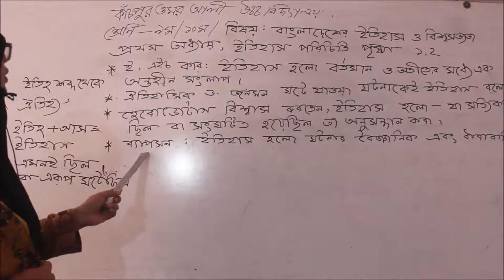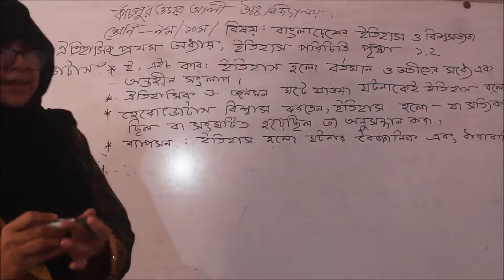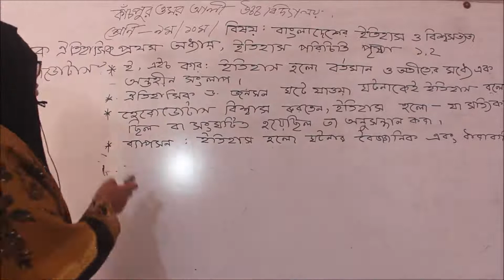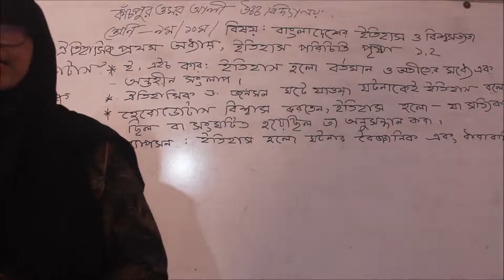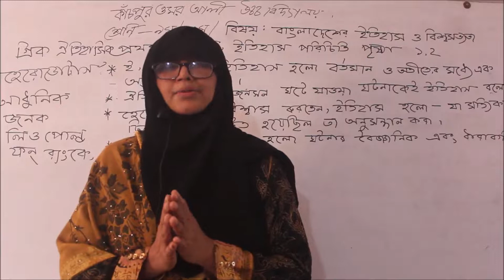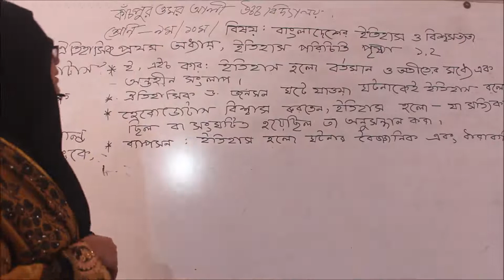Teaching Video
Dear students View the channel and remark